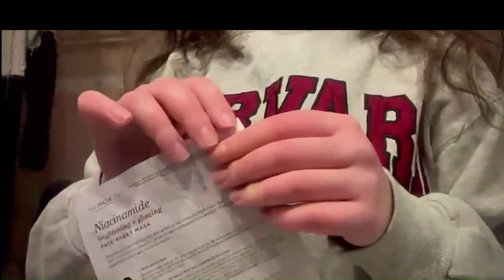A day in the life of an international medical student in Paris (when i don't have uni courses )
a day in my life during winter !